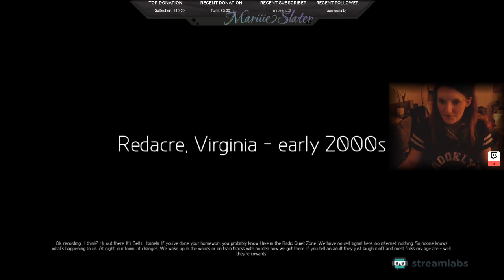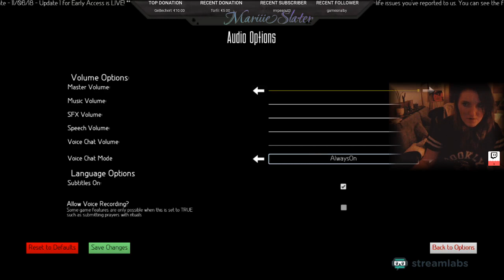GER/FSK 18/THE BLACKOUT CLUB LETS Play Co-op